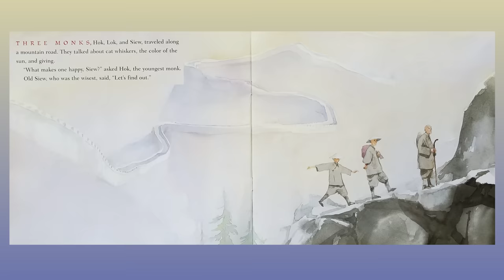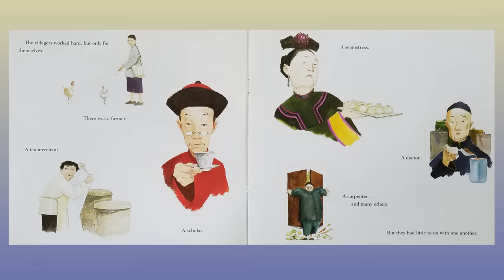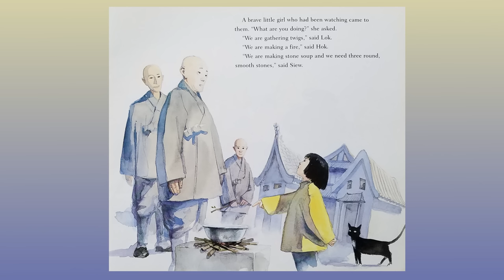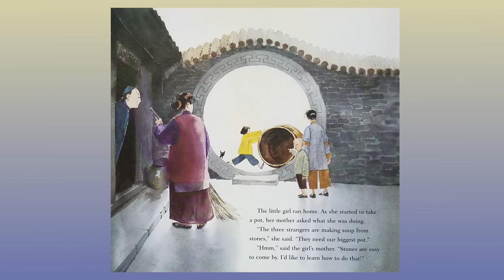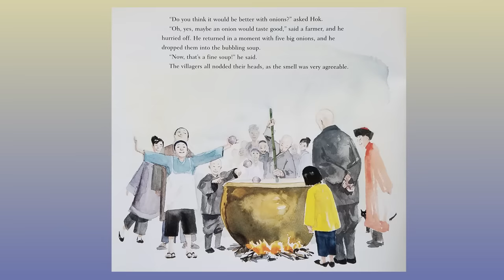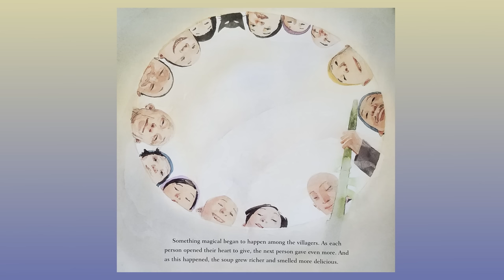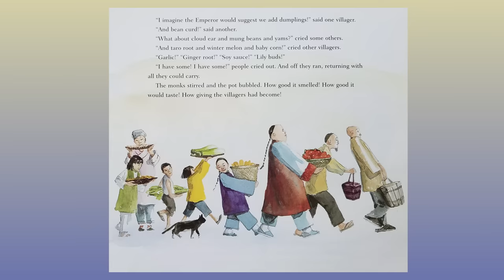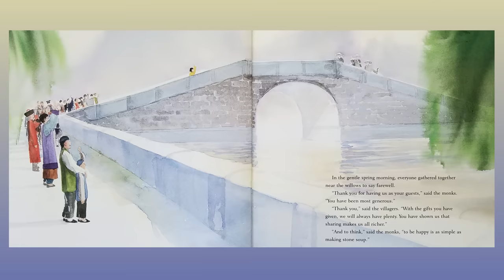Stone Soup by Jon J. Muth: Children's Books Read Aloud on Once Upon A Story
Today's children's book read aloud is Stone Soup retold by Jon J. Muth. In this version of the folktale, three monks help a village of people find real happiness by coming together.